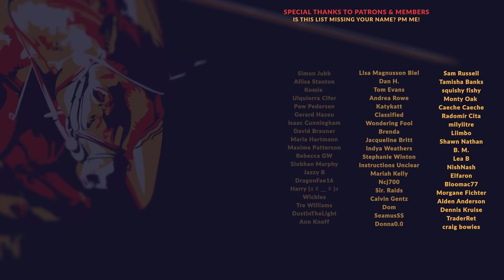MANOR LORDS | EP07 - MIND YOUR MANORS (Early Access Let's Play - Medieval City Builder)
Manor Lords has been my most anticipated city builder since I first stumbled across it in 2020 - the medieval city builder with RTS combat elements, and an economic system that integrates the two closely... what more could I ask for? This series will showcase Manor Lords gameplay while highlighting how to play Manor Lords, providing explanations for various mechanics and gameplay systems. If you like city builders, if you like medieval settings, and if you like tactical battles, I think you might like this series.